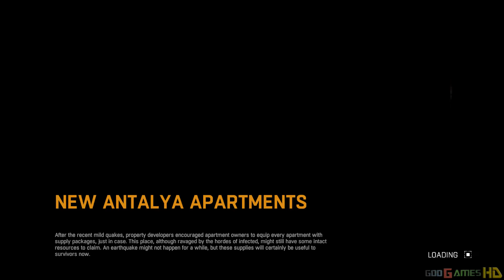Dying Light - PS4 / Xbox One Playthrough Gameplay 1080p PART 83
Dying Light is a zombie apocalypse-themed game set in an open world. Players traverse an expansive urban environment overrun by a vicious epidemic, scavenging the world for supplies and crafting weapons to defend against the growing infected population with a heavy focus on freerunning mechanics.

The game is mostly melee-based with the majority of fighting using melee weapons. There are more than 100 weapons that can be used and more when players begin crafting new weapons.

Dying Light contains a dynamic day and night cycle. During the day, the player has to go out and scavenge for supplies to send back to the safe zones. They can also set up traps, save random survivors, and make their way to airdrops. The infected are slow, apathetic, and easily visible, allowing the player to simply make their way past them, but their danger grows in numbers.The game will also feature a dynamic weather system, which will include a variety of conditions such as fog, rain, and wind.

When the sun goes down in Dying Light, the infected transform into something much more dangerous. Without daylight, the senses of the infected become more acute and accurate. They gain the ability to sprint after the player and have increased damage, as well as the ability to jump and climb buildings like the player. In order for players to avoid contact, they need to use their Night Sense to locate zombies in the dark to stay out of their way. If spotted and trying to escape their pursuers, players can use distractions and traps to lower their numbers. Players can also use sound to lure the zombies.

On October 1, 2014, Techland announced that there will be over 50 hours of gameplay in the full version of the game including all downloadable content.